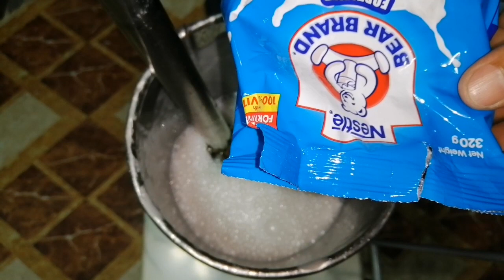palpak yong gawa kung ice cream pero may solusyon